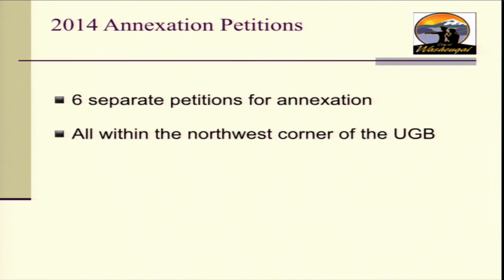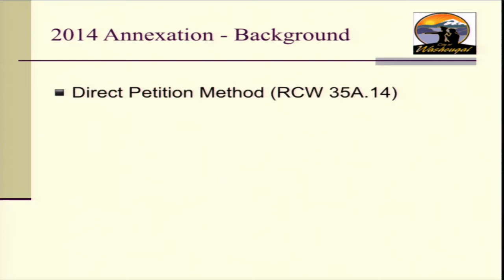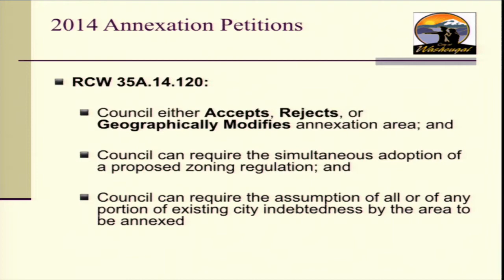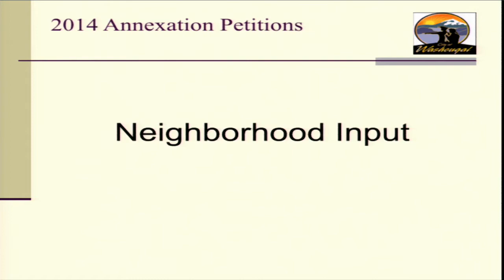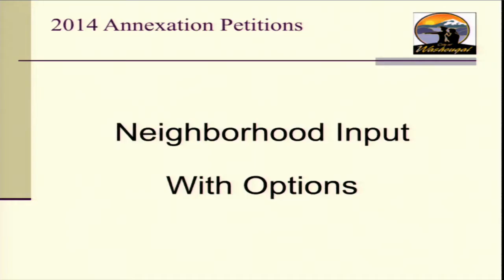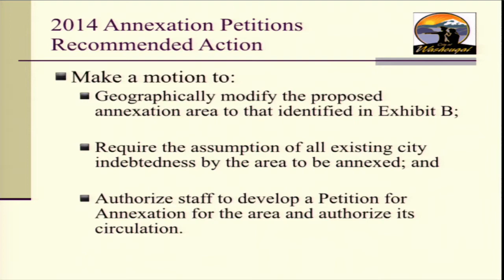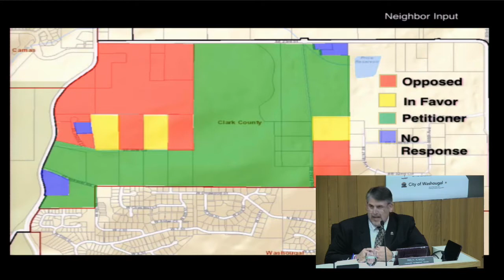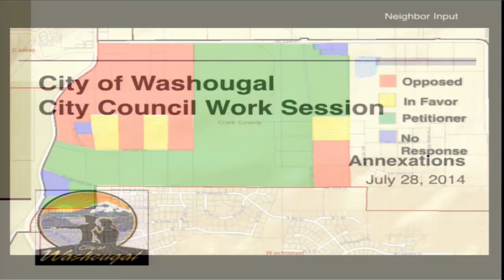7 28 14CouncilMeeting